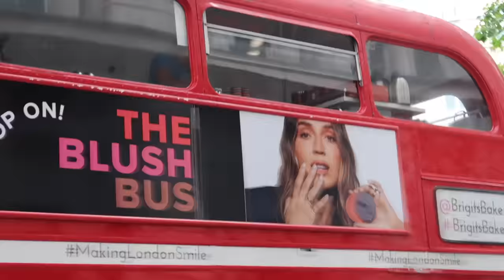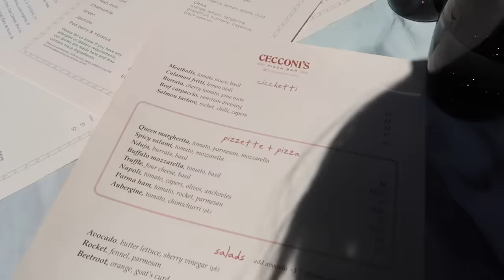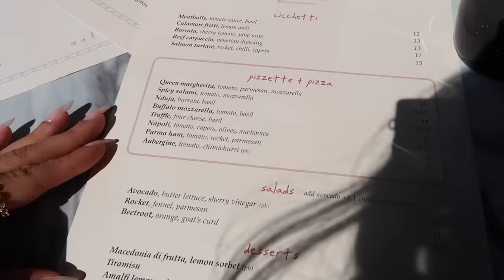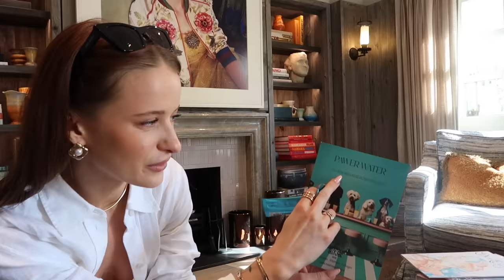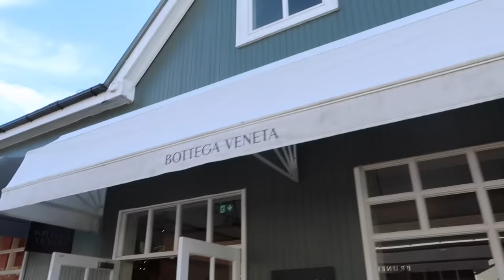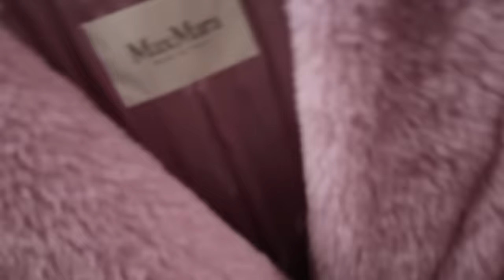Shopping at Bicester Village & Something Secret.... 👀✨💍 | Suzie Bonaldi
Shopping at Bicester Village with Victoria (and boe), wedding dress fittings, what I've had done to my face and telling you a secret 👀✨💍

BROWN TOP
BROWN LEGGINGS
BLACK MESH SHOES (similar)
TEDDY COAT TROUSERS
TEDDY SLIDERS
WHITE MESH SHOES
PINK BAG

THRONE OF GLASS
CROWN OF MIDNIGHT
JEWELLERY BOX

NUDESTIX STACKING BLUSHES
LIPSTICK (114)
ARMANI BRONZER**
LOVE NOTES FRAGRANCE
IDOLE LIP LINER SHADE 33**
PICANTE N*DE BLUSH**
BEAUTYPIE SKIN TINT**
BEAUTYPIE CANDLE**
TOM FORD FRAGRANCE**